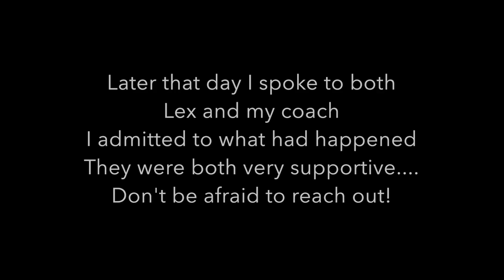Bingeing | Why Is This Happening Again